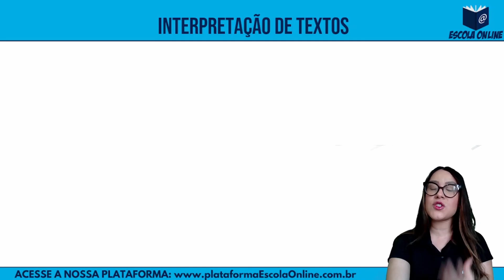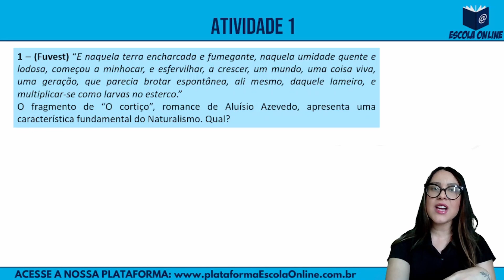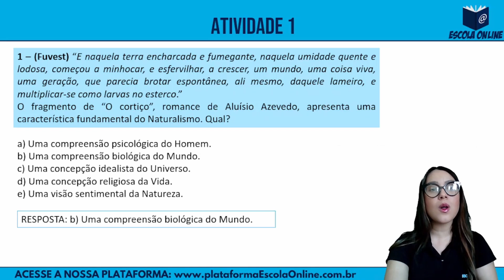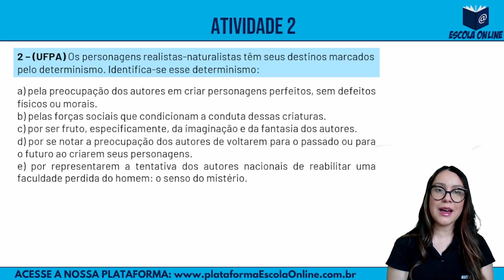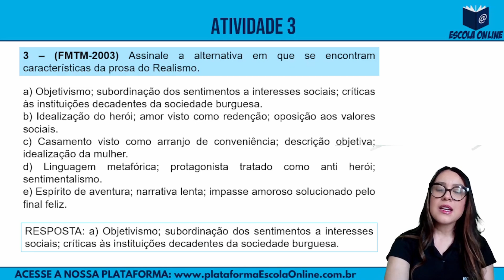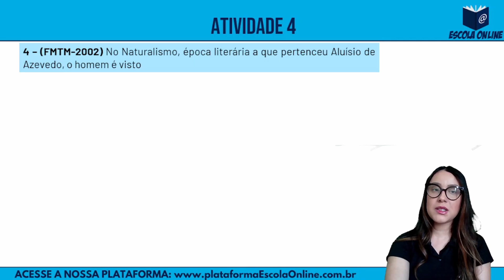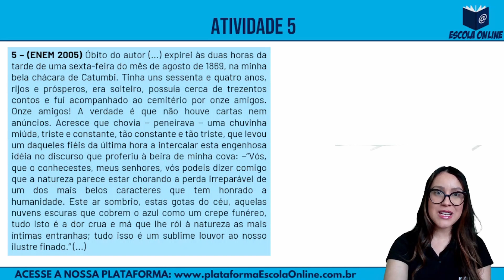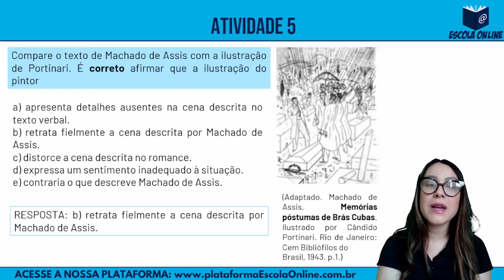Resolução das atividades do PET 2021 | 3º ano EM | Volume 3 | Semana 6 | Português | Prof. Daiane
Olá! Neste vídeo são resolvidas as atividades de Português do 3º ano do Ensino Médio Regular - Plano de Estudo Tutorado 2021 - Regime de estudo não presencial - Volume 03 - Semana 06.